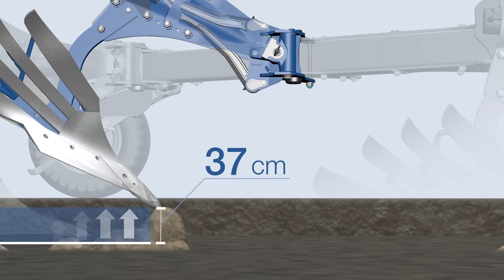Pflügen auf steinigen Böden mit der Überlastsicherung OptiStone – einfach erklärt [2024]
Steinige Böden stellen Pflug und Traktor vor besondere Herausforderungen. Mit der hydraulischen Überlastsicherung OptiStone können steinreiche Flächen bewirtschaftet werden, ohne dass der Pflug Schaden nimmt. Der ausgefeilte Mechanismus ermöglicht große Auslösewege vertikal und seitlich zur selben Zeit und gewährleistet eine stetige Verbindung von Körper und Aufnahme. So besteht zu keinem Zeitpunkt das Risiko eines Verlusts des Körpers. Über das Hydrauliksystem lassen sich die Auslösekräfte einstellen, so dass immer präzise auf die örtlichen Gegebenheiten reagiert werden kann.
LEMKEN Experte Josef erläutert die Vorteile und Details der OptiStone Steinsicherung anschaulich am Funktionsmodell.
Die Überlastsicherung OptiStone für störungsfreie Pflugarbeit ist verfügbar für alle Anbaudrehpflüge ab Juwel 7 und alle Aufsattelpflüge.

Kapitel:
00:00-00:39: Einleitung
00:39-01:11: OptiStone Grundprinzip am Pflug
01:11-03:33: Funktionsmodell mit Auslösung des U-Elements
03:33-04:19: Anbringung am Pflug und Wartung
04:19-04:46: zusätzliche Abschersicherung
04:46-06:36: Hydraulische Einstellung der Auslösekraft